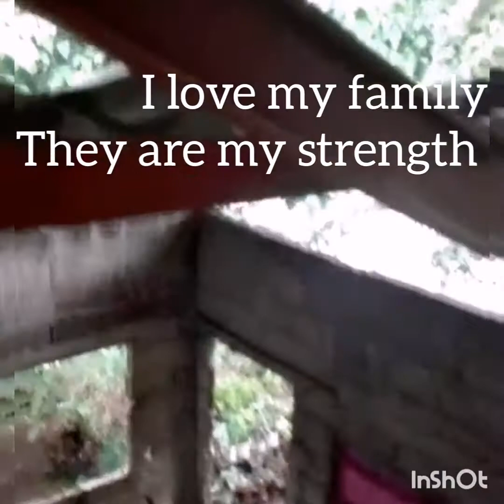The unfinished house for my family